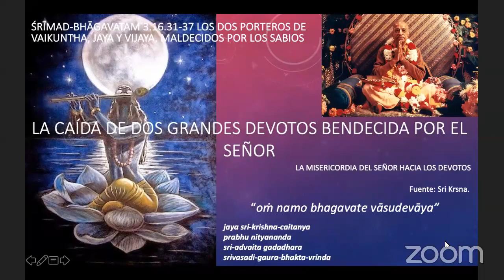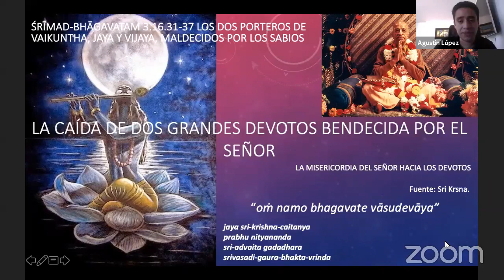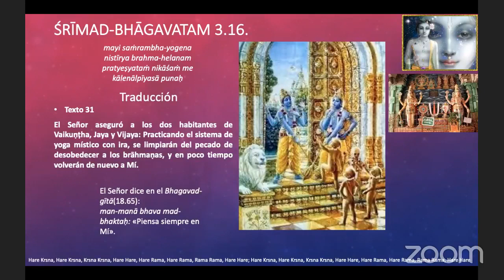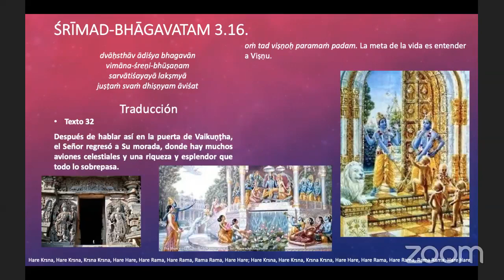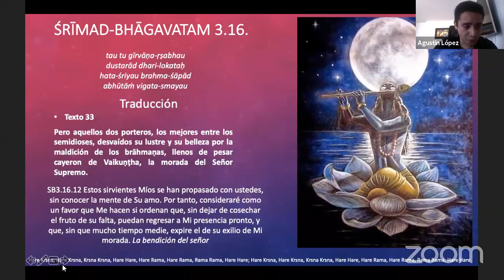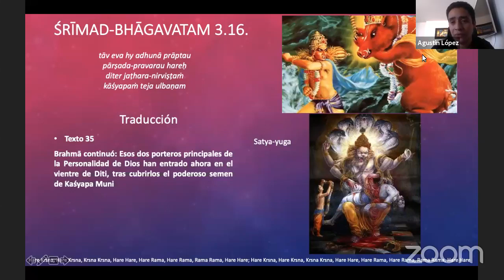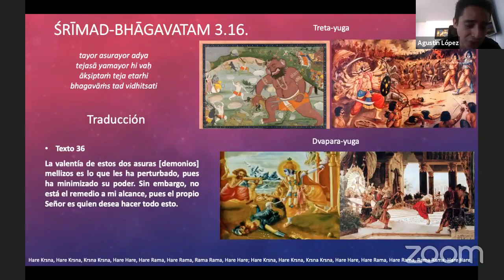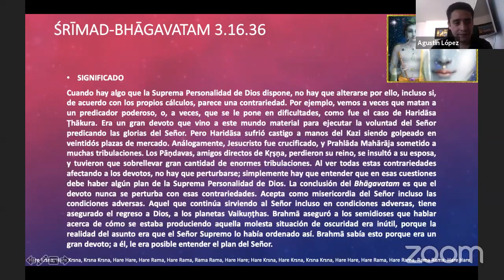La caída de dos grandes devotos bendecida por el Señor. SB 3.16.30 al 37 Por Dr. Agustin Lopez